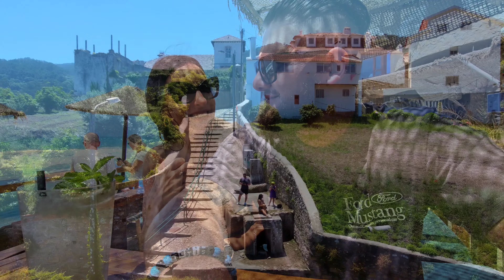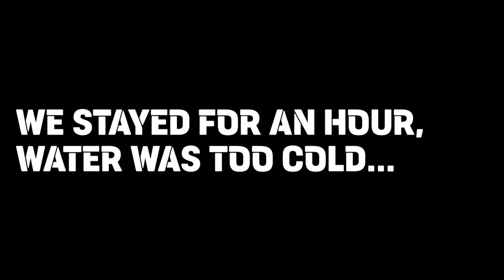Day Trip from Lisbon🇵🇹 COLARES & Azenhas do Mar...🤎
Hello, Amigos and Amigas in this beautiful day🫡🇵🇹

Today we are back in the Sintra Municipality, visiting the parish of Colares. Colares has a total area of 33.07 km² and around 7,746 inhabitants. Located on the southwest coast of the Sintra municipality, it has nice Atlantic ocean views and includes Cabo da Roca, making it the westernmost parish in mainland Portugal—and possibly all of mainland Europe👌

Did you know Colares means necklaces? What’s the story behind that name? If you know, let me know 😄

Located at the foot of the Serra de Sintra and close to the sea this place been a beloved holiday destination for years. Even in the 20th century, wealthy families from Lisbon would escape here to enjoy the beaches and natural beauty. Speaking of beaches, this area has some good ones: Praia das Maçãs, Praia Grande, Praia da Adraga, and the picturesque village of Azenhas do Mar, famous for its white houses set into a cliff and its ocean pool.

I've lived near Colares but only managed to see Praia Grande and Cabo da Roca before. Today, we’re exploring more!

Now, let's talk real estate in case you want to move here. Lisbon Coast is bit more expensive than Silver Coast, in Colares, the average price is 4800 euros per square meter. Long-term rentals average 19 euros per square meter, though properties are limited.

We’re here in July to see if Colares gets overcrowded during the season. Well my personal  preference is more remote parts of Portugal, but I enjoyed my day also in Colares with my family💯

We began our day off the coast of Colares, which feels like Sintra without the crowds.

Just birds, quiet, and peacefulness. The roads aren’t very wide, which can be a bit challenging, but I’m not complaining😄😄😄

I’ve got to admit—after three years in Portugal, I’ve become a bit of a wimp about the cold water! I used to swim in winter, but now even this summer water feels chilly.

Overall, we enjoyed Colares. It’s good to explore busier areas too. My wife loved it—the old part was narrow but offered beautiful views, and the coastal part was a perfect 10/10 for her🤎

Okay, Amigos and Amigas, if you want me to take you to Colares, let me know here, on my Instagram (millionplacesoneworld) or my e-mail 🫡 Also, consider becoming a member to my channel for more videos of my journey in Portugal by clicking the Join button